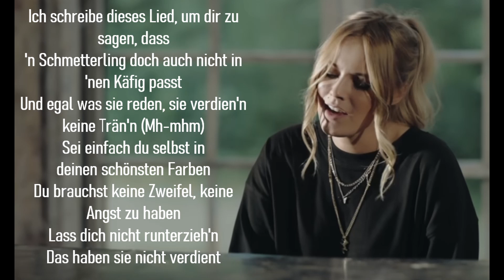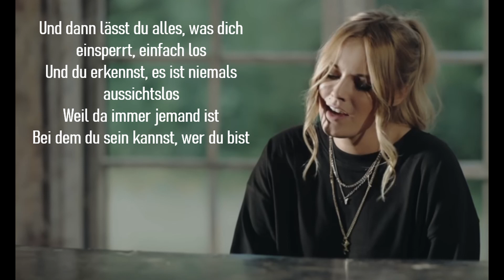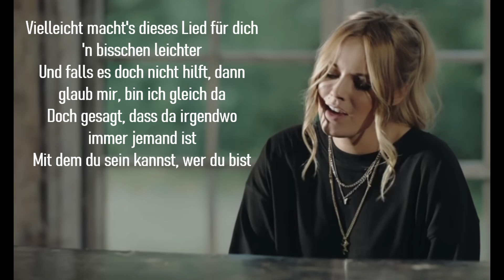SOPHIA - Schmetterling Piano Cover Karaoke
Das ist meine Klavierversion von SOPHIA - Schmetterling.